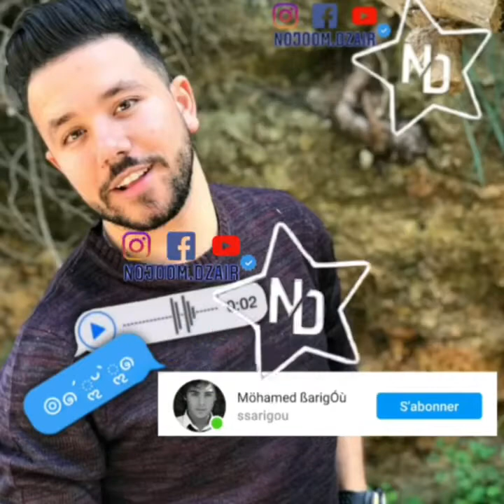ياسين كنطاش يكشف عن موقفه من منح فرص التقديم لأشخاص ليسوا من أهل الإعلام وهذا هو أسوء يوم في حياتي